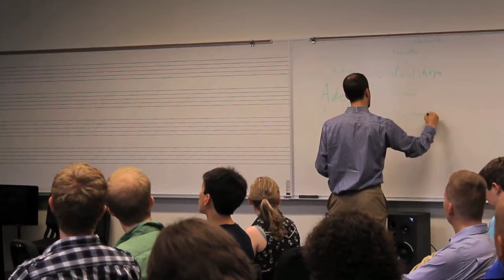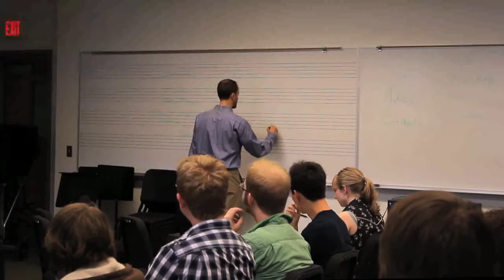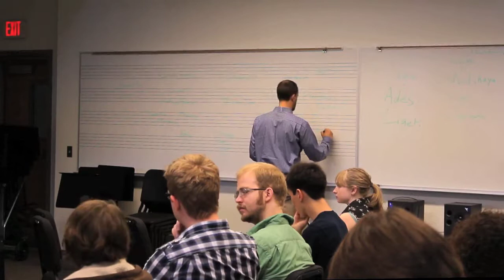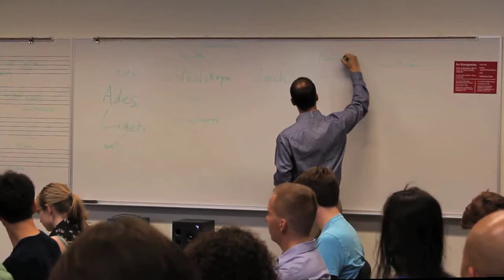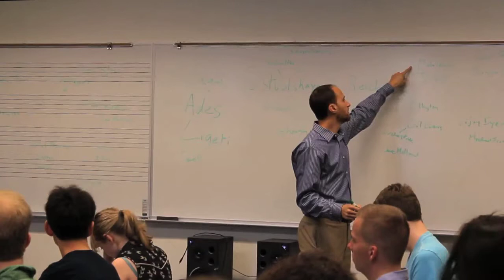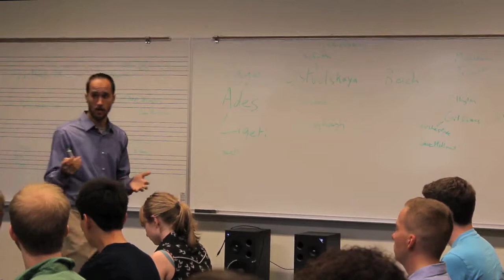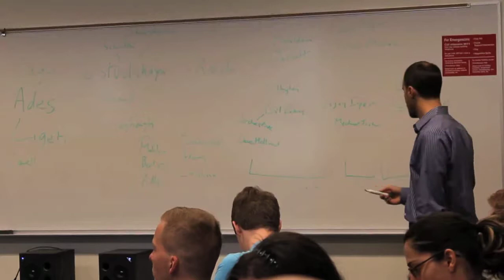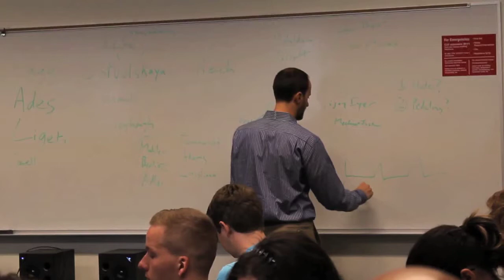Writing For Piano - Lecture by Danny Spiegel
2013 Charlotte New Music Festival

Discussion led by Danny Spiegel on composing contemporary classical music for piano.